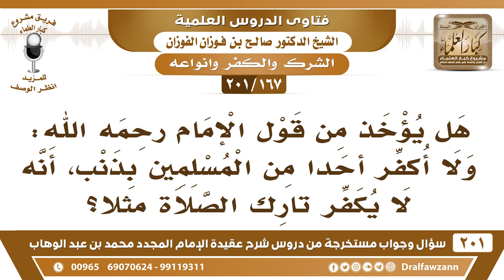[167 -201] هل يؤخذ من قول محمد عبد الوهاب: ولا أكفر أحدا من المسلمين بذنب، أنه لا يكفر تارك الصلاة؟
-[167 -201] السؤال: هل يؤخذ من قول الإمام رحمه الله : ولا أكفر أحدا من المسلمين بذنب ، أنه لا يكفر تارك الصلاة مثلا ؟
الجواب: أنا ما أعرف للشيخ رحمه الله كلام في تارك الصَّلَاة، لكن تارك الصَّلَاة إن كان متعمدًا هذا كافر بالإجماع، أما إن كان متكاسلًا هذ محل خلاف هو يكفر كما قال النبي ﷺ: «بين العبد وبين الكفر ترك الصَّلَاة»، «العهد الذي بيننا وبينهم الصَّلَاة، فمن تركها فقد كفر»، فلابد أنه يكفر، لكن هَلْ هو الكفر الأكبر؟ المُخرج من الملة، أو هو الكفر الأصغر، وإلا هو كفر بلا شك، الجمهور على أنه كفر أصغر، لا يُخرج من الملة، والمُحققون من أهل العلم كشيخ الإسلام ابن تيمية، والإمام أحمد بن حنبل، الإمام أحمد قبل، الإمام أحمد بن حنبل وشيخ الإسلام ابن تيمية ومن أخذ برأيهم يرى أنه كفرٌ أكبر مخرجٌ من الملة، لأن الفرق إذا قال الرسول: هذا كفرٌ –بالتنكير- فهو أصغر، أما إذا قال: هذا هو الكفر بالألف واللام مُعرف، فهذا يُحمل على الأكبر «بين  العبد وبين الكفر»، وأما قوله ﷺ: «سبابُ المسلم فسوق وقتالُه كفرٌ» هذا ليس الكفر الأكبر، لأنه مُنكر، فهو من الكفر الأصغر.
للاشتراك في قناة الشيخ صالح الفوزان

للاستفسار والإقتراحات والدعم
رئيس الفريق
لمشروع كبار العلماء